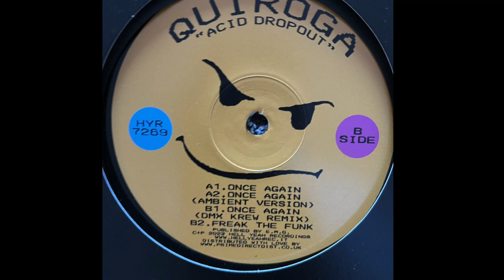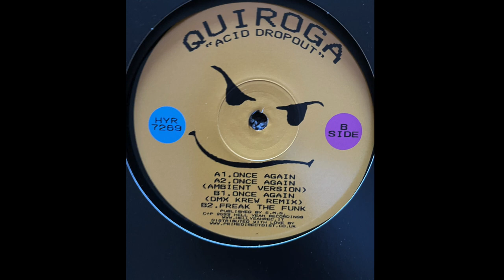Quiroga - Once Again (DMX Krew Remix) [Hell Yeah]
ℹ️ Release info
Artist : Quiroga / DMX Krew
Track : Once Again (DMX Krew Remix)
Release : Acid Dropout - 12'' Vinyl Record [HYR 7269]
Date : Oct 23
Label : Hell Yeah Recordings

📀 Acid Dropout
Italian legend Walter Del Vecchio aka Quiroga pays tribute to the acid house era on Hell Yeah with a new package that comes with two originals, an ambient mix and a remix from cult hero DMX Krew.
Quiroga released his last sublime album Passages on this label and it came as the latest entry into a discography filled with beauty and detail. He is a talented musician from Naples who has his own left-of-centre take on the Mediterranean sounds of the city, as he shows "once again" here with a house-leaning outing.
Quiroga has teamed up with cult musician Dario Bassolino and called upon Whodamanny's mixing skills for these new tracks.
First is 'Once Again', a punchy and chunky house cut with skewed bass spraying about the mix. Its rough analogue edges are lit up by searing acid lines that never quit and will turn any party into a cauldron of intensity.
The Ambient Version is a full-flavour downtempo workout that keeps the wild acid lines, adds in some FX, old-school piano chords and a yelping female vocal next to a blissful breakdown.
'Once Again' (DMX Krew Remix) is then a bumping acid-electro monster with fat drums and the manic 303 offset by serene chord work to make for a perfectly emotional dance floor delight.
'Freak The Funk' is a second original cut and not at rides of crisp snares and snapping drums breaks with a warm bassline and smeared cosmic chords up top. It's a classy peak-time house cut with magical pixelated synth melodies.
Alongside superb artwork from PlanetLuke, this is another essential package from Hell Yeah.

🎧 Quiroga
Naples, Italy. Walter Del Vecchio. Italian DJ and producer who also runs his own Really Swing label and has been given props by the in the know Test Pressing blog, as well as having all his tunes dropped by Balearic Gabba Sound System at every opportunity.

🎧  DMX Krew
Edward Upton.Artist DJ producer performer engineer and label owner from London (UK). He is the founder of Breakin' Records and Fresh Up Records. Additionally to his artist career, he has joined Curve Pusher mastering team, in 2018.Aliases : 101 Force, Asylum Seekers, Bass Potato, BBII, Chester Louis III, Computor Rockers, David Michael Cross, Ed DMX, Ed Upton, EDMX, House Of Brakes, Michael Knight, The Fresh-Up Players, Viet Cong.

📡 Hell Yeah Recordings
Hell Yeah Recordings, a descendent of leading Italian dance label Mantra Vibes is an Italian-based electronic music label active since 2006. Releasing from Ferrara, Bologna, and Amsterdam and led by Marco Gallerani “peeDoo” (A&R), the label bases its philosophy on a diversity of artists and recording experiences tied together by a common vision of what defines quality progressive recording.

💰 Please support music and buy the record here.  Artists have needs too. They are not Superheroes